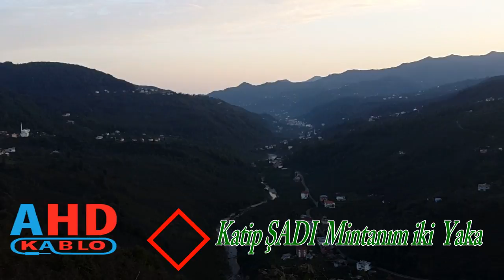Katip ŞADI Mintanım İki Yaka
Katip Şadi